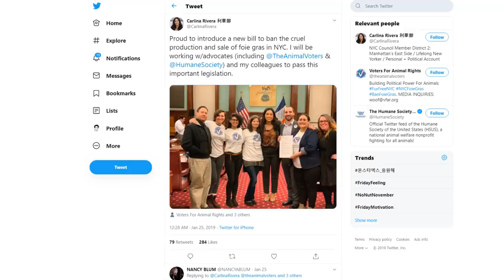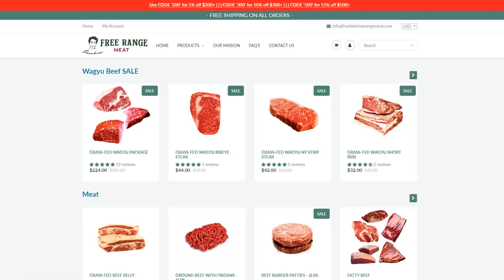NYC to Ban Foie Gras! Is Meat Next?